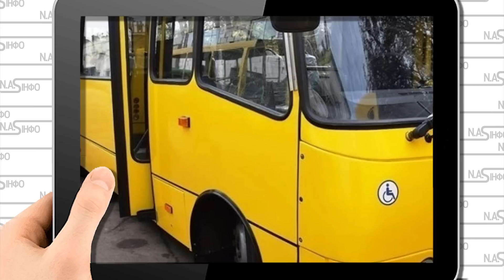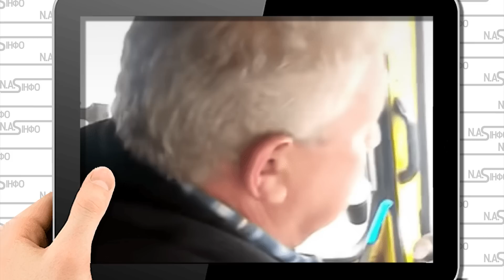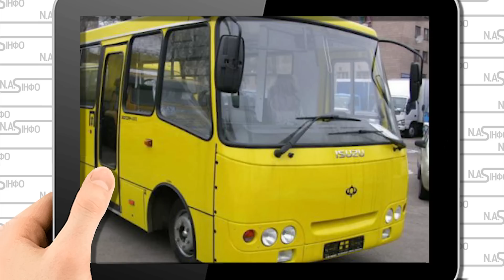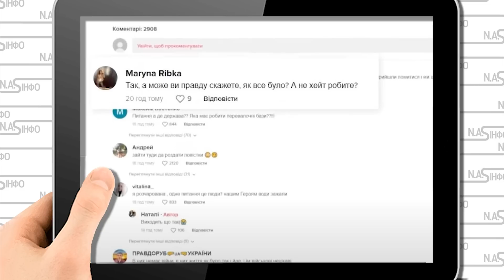В 5 ранку! Вигнав солдата з маршрутки - гнида. Вчинок водія шокував вс. україну - ветерани уже там